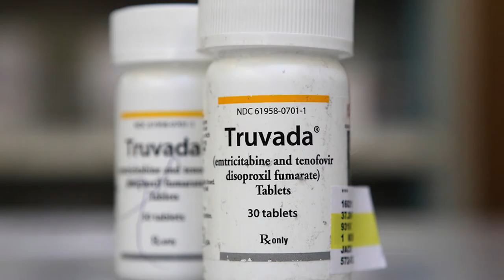ON THE ROAD - Roberto Festa - L'america del nostro scontento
Questi racconti in presa diretta ci restituiscono il ritratto di un'America profonda che l'elezione di Trump ha riportato al centro della scena, e lo fanno registrando, con lo sguardo lungo della Storia, le parole, le idee, le emozioni dei suoi anonimi protagonisti.

Roberto Festa lavora come giornalista a Radio Popolare, oltre a collaborare con "Il Fatto Quotidiano" e la Radio Svizzera Italiana.